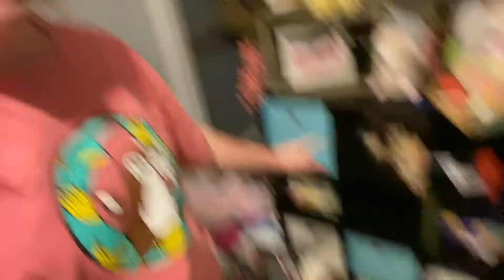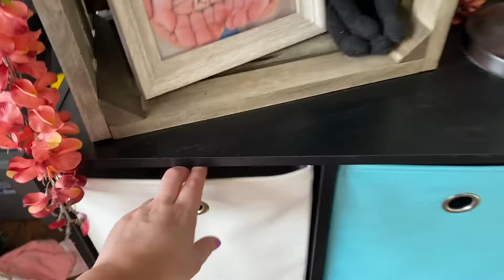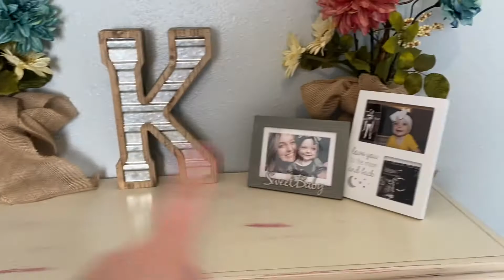Productive Day in the Life of a Mom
Hi and thank you so much for clicking on this video! Today is a Productive Day in the Life of a Mom!

*Milf Friends You Should Follow*

This channel is just for fun to share my story and vlogs for me and my baby to look back on!
Hi! My name is Karlee. I was 19 when I found out I was pregnant and now i'm 21 with a 1 year old baby girl named Kash! This channel is just for fun and for me to be able to share my story which will be documented to look back some day! :)